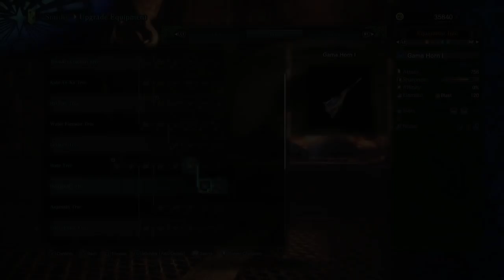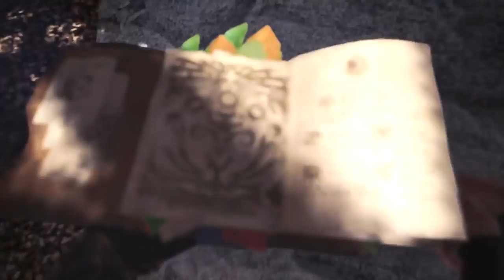Let's Play Monster Hunter: World Part 49 - Hunting Horn Field Test